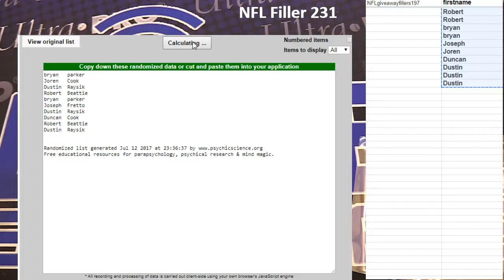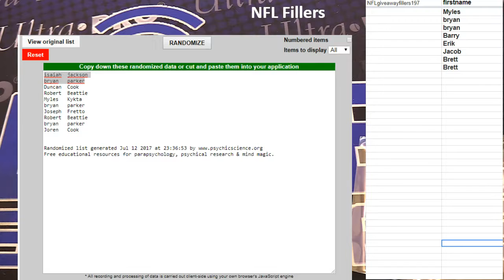NFL Fillers 231 232 LBB